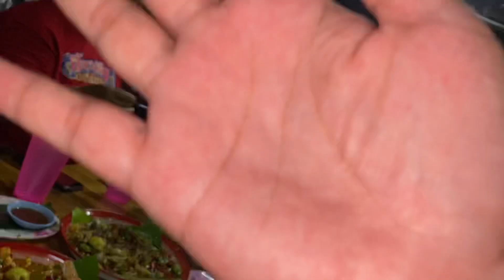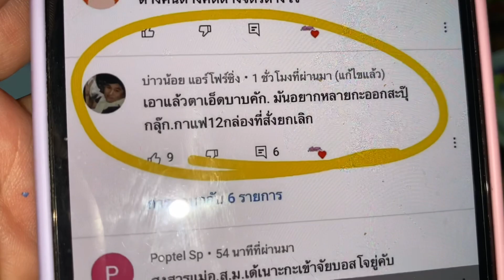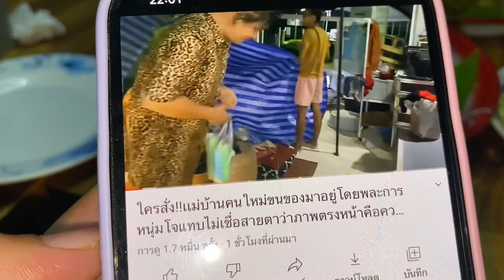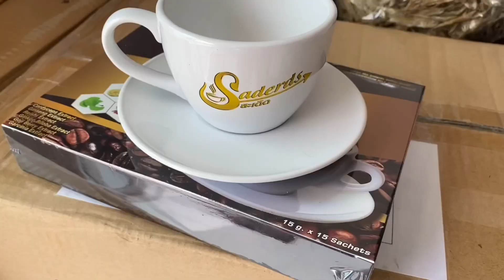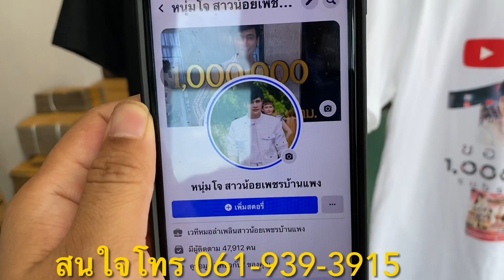หนุ่มโจกินแทบไม่ลงเมื่อมีคนยกเลิกกาเเฟ !!!ด้วยเหตุผลเเบบนี้?